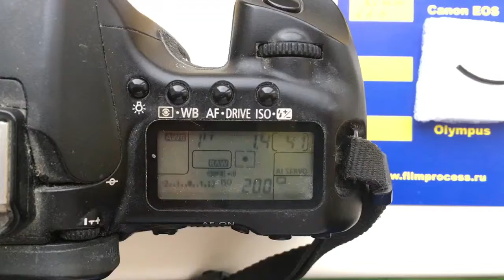For Kristof M.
Canon programmed chip dandelion for 85mm/1,4